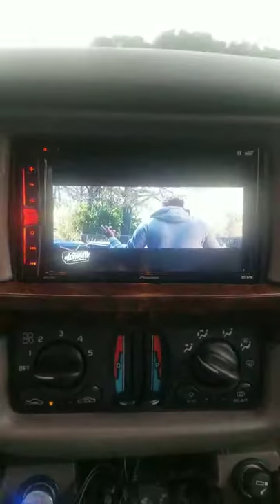vp impala new radio and subwoofer box